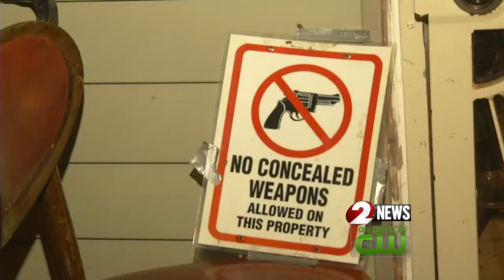Police raid bootleg bar in Dayton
Dayton police raid a home on the 600 block of Gramont Avenue amidst a homicide investigation.